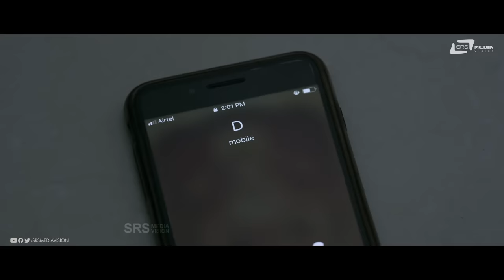Shardula Full Movie | Chethan Chandra | Raviteja | Horror Thriller Movie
Shardula is a horror thriller movie directed by Aravind Kaushik. The movie casts Chethan Chandra, Raviteja, Kruttika Ravindra and Aishwarya Prasad are in the lead roles. The Music composed by Sathish Babu while cinematography done by Y B R Manu and it is edited by Shivraj Mehu. The film is produced by Rohith S and Kalyan C under Bhairava cinemas & CVR Cinemas bannerson Srs Media Vision Kannada Full Movies Channel
Shardula @SRS Media Vision | Kannada Full Movies
♪ Film: Shardula
♪ Starcast: Chethan Chandra, Raviteja, Aishwarya Prasad
♪ Lyricist: Aravind Kaushik
♪ Director: Aravind Kaushik
♪ Producer: Rohith S, Kalyan C
♪ Banner: Bhairava Cinemas/ CVR Cinemas
♪ Record Label: AANANDA AUDIO VIDEO
►PRO: Sudeendra Venkatesh
►SFX Make Up: Varun Hander
►Fight: Mass Madha, Vilent Velu & Ultimate Shivu
♪ YouTube Music: Coming Soon
♪ Amazon Prime Music: Coming Soon
Songs :
1.Ondu Sanna
2.Iruvasstu Kaala
3.Nalke Dinadaata
4.Devare Kannmuch
5.Sanje Hothalli
Singer  : Sanjith Hegde
Operator Codes
To Set "Ondu Sanna" as Your Caller Tune!!!
Operator Codes
To Set "Iruvasstu Kaala" as Your Caller Tune!!!
Operator Codes
To Set "Nalke Dinadaata" as Your Caller Tune!!!
Operator Codes
To Set "Devare Kannmuchi" as Your Caller Tune!!!
Operator Codes
To Set "Sanje Hothalli" as Your Caller Tune!!!